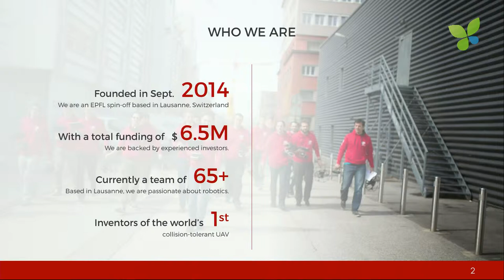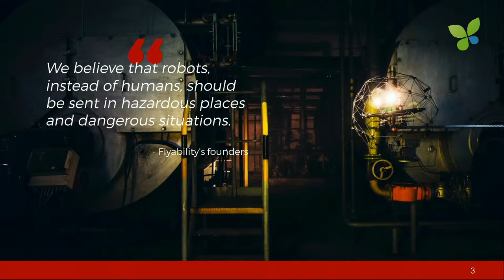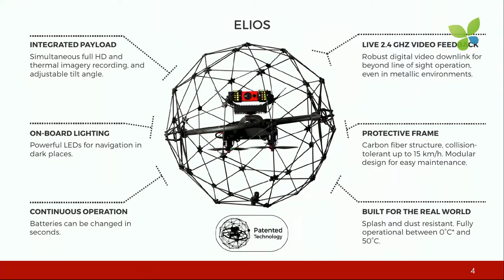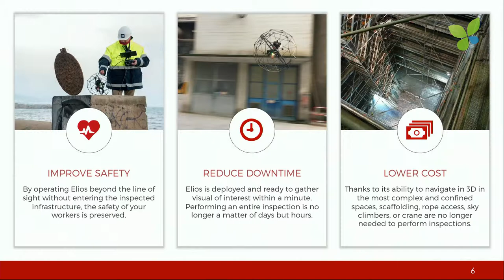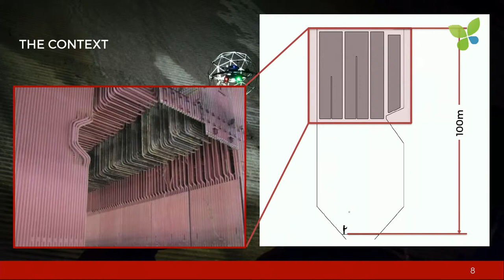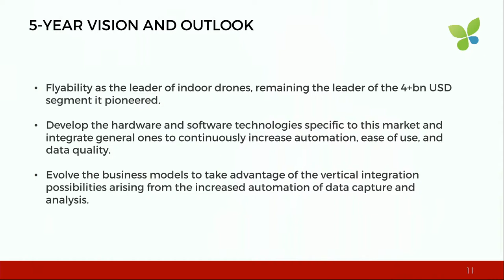ECO18 Paris: Patrick Thevoz Flyability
Patrick Thevoz pitches Flyability at Ecosummit Paris 2018.